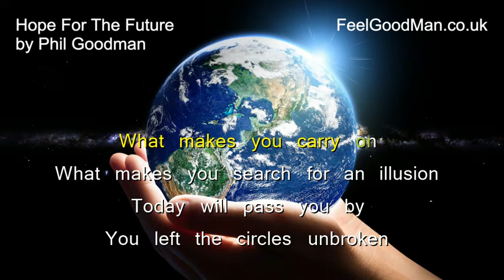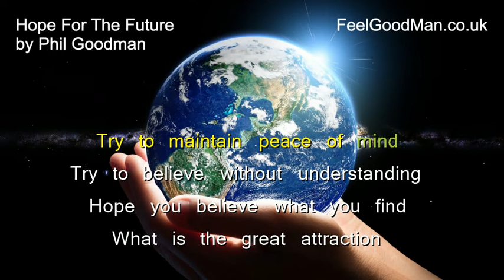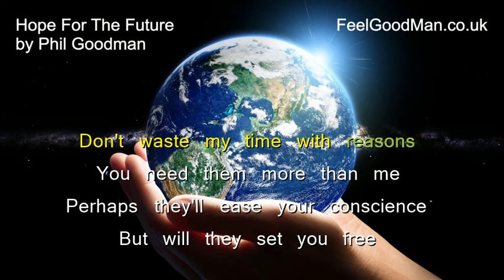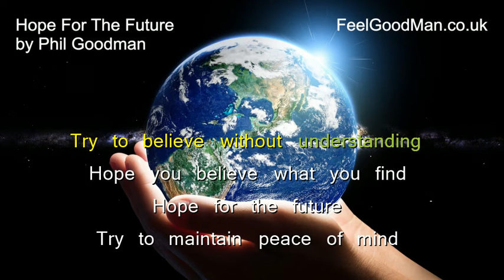Hope For The Future by Phil Goodman (Lyric Video)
In 1987 I recorded a demo tape of 3 original songs and sent it off to a few places in the hope of becoming an international mega star... yeah right!
"Light Of Day" was the first of those 3, this was the second.

All song/streaming profits donated to charity

LYRICS:
What caused the thought in the first place
What could have brought it on
Surrounded by disenchantment
What makes you carry on

What makes you search for an illusion
Today will pass you by
You left the circles unbroken
Perhaps they were too high

Try to retain some hope for the future
Try to maintain peace of mind
Try to believe without understanding
Hope you believe what you find

What is the great attraction
You see in growing high
With nothing more demanding
Than someone else's lie

Don't waste my time with reasons
You need them more than me
Perhaps they'll ease your conscience
But will they set you free